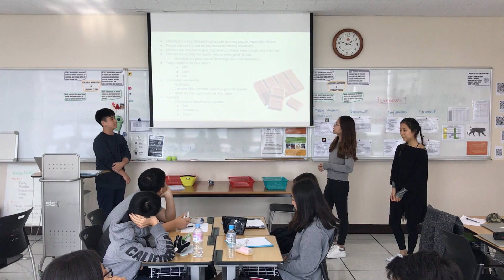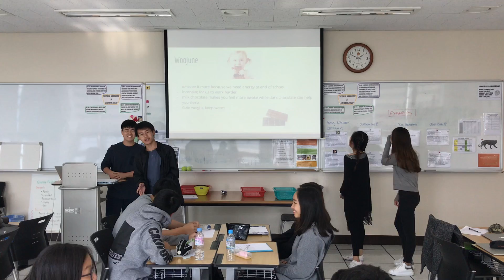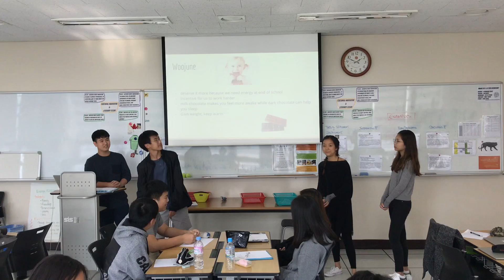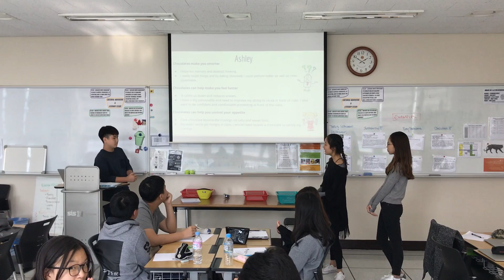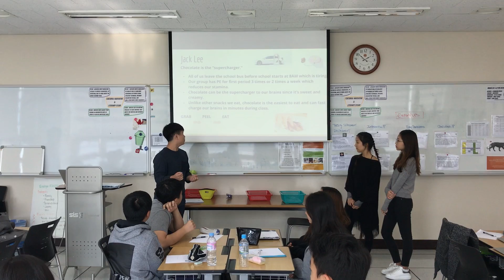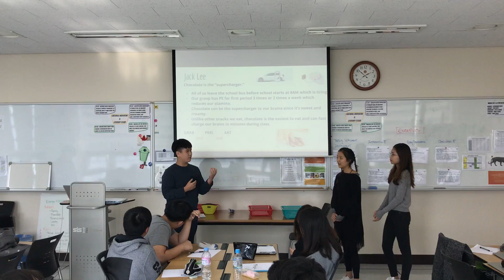Chocolate Presentation- Jasmine Kim, Woojune Kim, Jack Lee, Ashley Choi